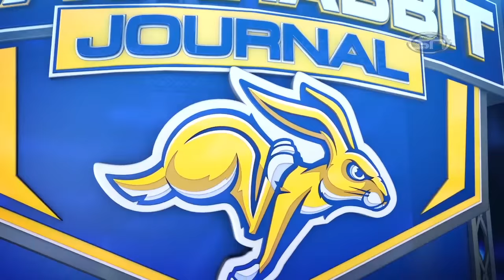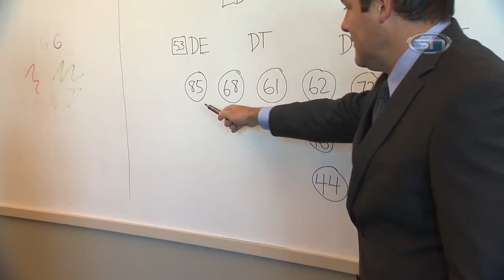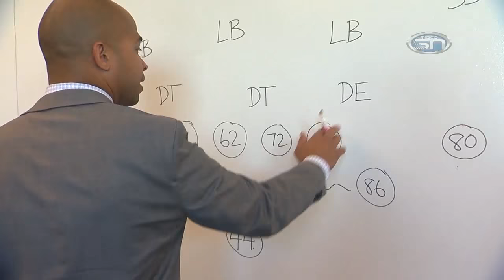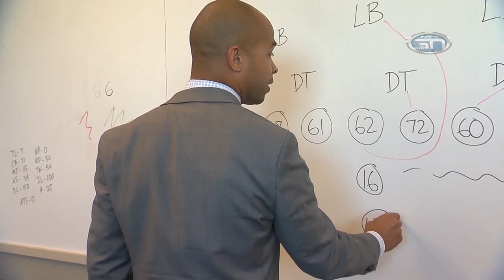Jackrabbit Journal: Episode 3 (9-16-15)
On this week’s episode of Jackrabbit Journal, Tom Nieman & Hank McCall break down SDSU’s 55-10 win over Southern Utah. We also hear from head coach John Stiegelmeier about why a certain running play worked during the game. Plus, the return of the Rabbit Fire interview with running back Brady Mengarelli.